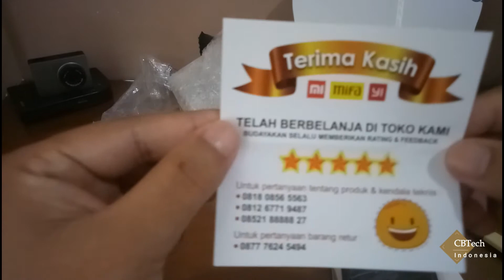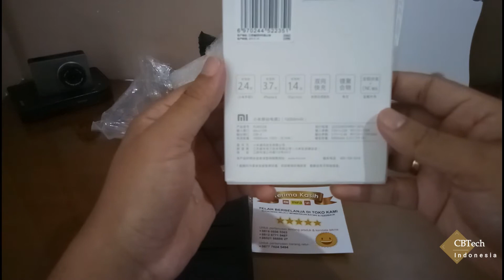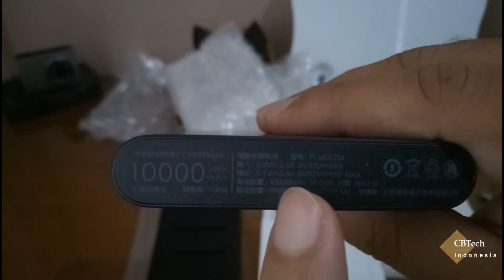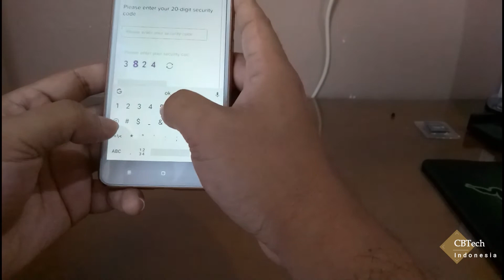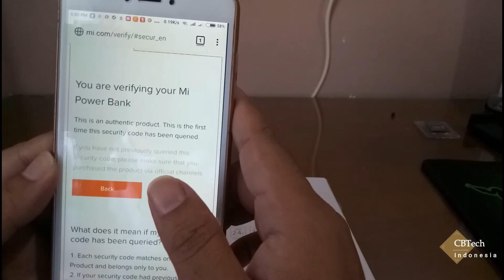Unboxing Xiaomi Powerbank Versi 2 Pro 2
Powerbank xiaomi dengan kapasitas 10000mAh, dan telah mendukung quick charging.